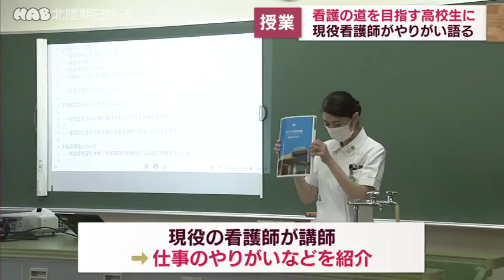高校生が看護師の仕事を学ぶ 「血が苦手…」質問も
出前授業は石川県看護協会が２０１７年から毎年行っています。６日は金沢錦丘高校で、看護の道を目指す生徒１１人を前に、現役の看護師が仕事のやりがいなどを紹介しました。

講師を務めた看護師は「高校生活で多くの人と関わって、相手の価値観を受け入れることが看護の仕事にもつながる」と話しました。

生徒たちは素朴な疑問をぶつけながら、理解を深めていました。出前授業はこの後、２つの学校でも行われる予定です。